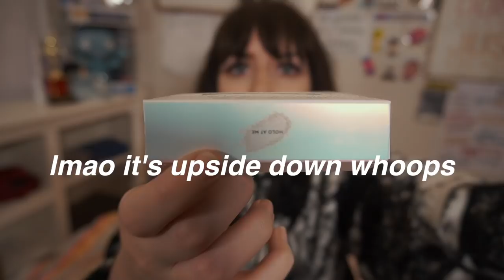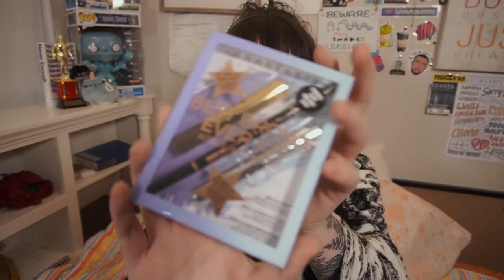Impulsively Spending $650 at Sephora (Black Friday Haul)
i’m not a beauty guru (*cough* gru) so this was weird ……
enjoy lmao ? those three videos i’ve been promising will be next up on this channel i swear! let me know in the comments tho if you enjoyed this video, because if so in the future i may do more light-hearted makeup/“beauty” videos.

thank you guys for watching! i know it’s not my usual content, so i probably don’t have many subscribers interested in this stuff; but hey, on this second channel we do everything !